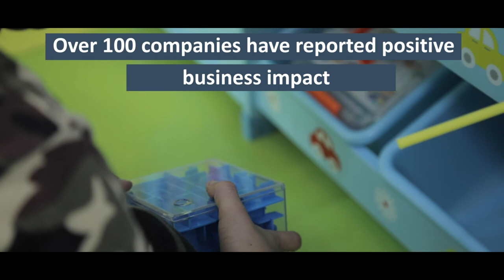Who is The Centre for Child Rights and Business?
This video introduces who The Centre for Child Rights and Business is, what we do and what we've achieved to date by supporting companies and their suppliers to respect and promote child rights.